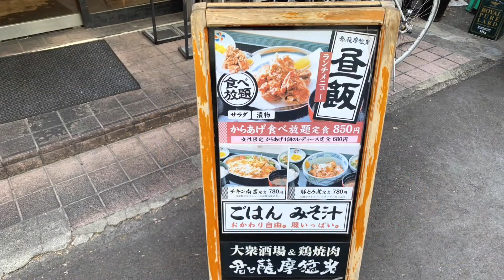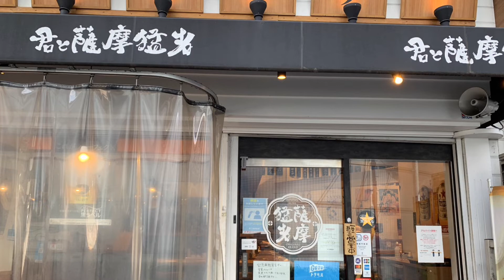ぼっちで唐揚げ大食いする大学生【唐揚げ食べ放題】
☆店舗情報
君と薩摩猛者
JR大阪駅・各線梅田駅から徒歩5分
JRの高架下にあります。

ー　－　－　　－　－　－　－　－　－　－　－　－　－　－　－　－　－　－　－　－

FOLLOWME
安東颯樹(アンドゥ)

Pococha(ポコチャ)配信